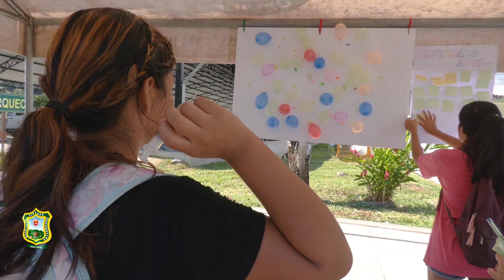FERIA UNIVERSIDAD SALUDABLE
La campaña "Universidad Saludable", organizada por la Dirección de Bienestar Universitario en el campus de la Universidad Nacional Agraria de la Selva, tuvo lugar con éxito.
El evento tuvo como propósito principal fomentar y concientizar sobre los estilos de vida saludables. A través de una serie de actividades interactivas, charlas informativas y demostraciones prácticas, se buscó destacar la importancia de mantener un equilibrio entre la salud física y mental.
Los alumnos pudieron adquirir conocimientos sobre nutrición adecuada, la importancia del ejercicio regular y estrategias para manejar el estrés. La iniciativa aspira a cultivar una comunidad comprometida con el bienestar integral, fortaleciendo así la calidad de vida en el ámbito universitario.
𝙊𝙛𝙞𝙘𝙞𝙣𝙖 𝙙𝙚 𝘾𝙤𝙢𝙪𝙣𝙞𝙘𝙖𝙘𝙞𝙤́𝙣 𝙚 𝙄𝙢𝙖𝙜𝙚𝙣 𝙄𝙣𝙨𝙩𝙞𝙩𝙪𝙘𝙞𝙤𝙣𝙖𝙡